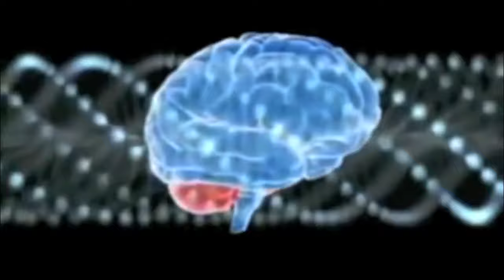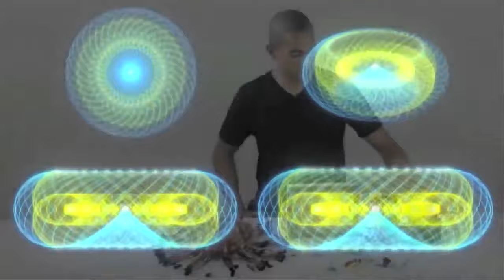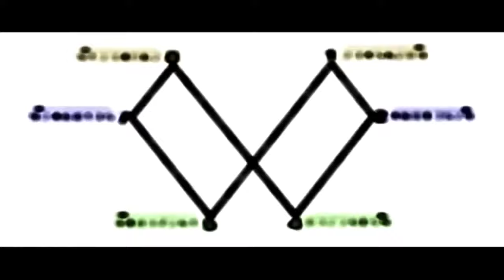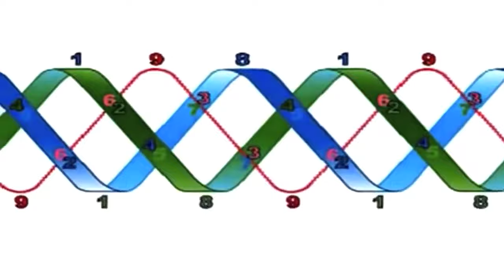Free Energy | Rodin Coil | Torus | Zero Point Energy | Tedx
tired of you shills commenting

This summarizes all 3 of Randy Powell's support videos.

This Video is not owned by me clip it is from
Purpose of showing this is to advertise for original content and to make sure this information is widely know and many copies of these clips are saved and not lost to censorship , to preserve this fine art for the future to be seen, the light blueprint to how its done is in the people who've done it